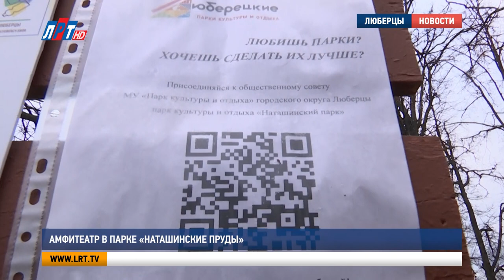Амфитеатр в парке «Наташинские пруды»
Запланировали - сделали. В парке "Наташинские пруды" завершились работы по обновлению. Реновации, намеченная на 2020-ый год, закончилась возведением амфитеатра. Новое место притяжения люберчан оценил Владимир Ружицкий.

Законченный образ сердцу парка придал вот этот амфитеатр на 100 посадочных мест. Композицию удобного пространства для встреч дополнили просторная площадь с новой плиткой, лавочки и освещение.

Владимир Ружицкий, глава г.о. Люберцы:
«Мы будем проводить здесь, особенно в летний период, различные мероприятия с приглашением и артистов и нашей такой самодеятельности. Мы можем заниматься самыми разнообразными видами искусства и отдыха».

Строительство зрительного зала под открытым небом и благоустройство территории вокруг стали финальным аккордом в реновации «Наташинских прудов». Для посетителей уже работает колесо обозрения, новая детская площадка и вейкпарк. В июне была запущена скважина для поднятия уровня воды в прудах. Это позволит сохранить уникальные водоемы. Преображение оценил и Общественный совет парка.

Елена Латышева, заместитель председателя Общественного совета парка «Наташинские пруды»:
«Смотрите сколько простора, да?! Какие штрихи к портрету города добавлены, узнаваемость высокая у парка. Уже без подписи можно понимать, что «Наташинские пруды», я думаю, благодаря вот таким проектам, таким особенностям, создаются лица парков».

Общественные советы парков начали свою работу в октябре. В них вошли люберчане – посетители зон отдыха. Основная задача организаций – вовлечение жителей в развитие и содержание мест отдыха. Все мнения горожан советы будут формировать и предлагать руководству парков.

«Люди должны участвовать в тех процессах, которые проходят в парке. И благоустройство, удобство. Очень много моментов мы уже с Общественным советом обходили, видели проблемы определенные, над которыми необходимо работать».

В числе ближайших задач – повысить комфорт для людей с ограниченными возможностями здоровья. Отправить комментарий, предложение или пожелание по работе парка может любой житель округа. Ссылку на Telegram-канал Общественного совета парка можно найти на центральном входе в «Наташинские пруды».